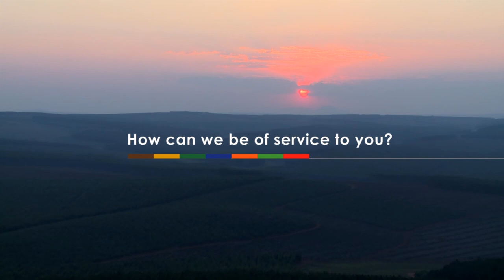Impi Visser 7’s Rugby Tournament ’21 – u/17 Curro Nelspruit vs Middelburg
The first Impi Visser 7’s Rugby Tournament was held at Ermelo High School on 23 October 2021. It hosted the following schools:
u/17
Ermelo, Oosterland, Hans Moore, Generaal Hertzog, Delmas, Curro Nelspruit, Piet Retief, Witteberg & Middelburg.
u/15
Ermelo 1, Ermelo 2, Oosterland, Hans Moore, Generaal Hertzog, Delmas, Piet Retief, Witteberg, Northern Academy, Middelburg.
u/13
Errie Arende, Oosterland, Monument, Middelburg 1, Piet Retief, Bomb Squad, Collegians RC, Naka Super Bulle, Mavericks, Middelburg 2.